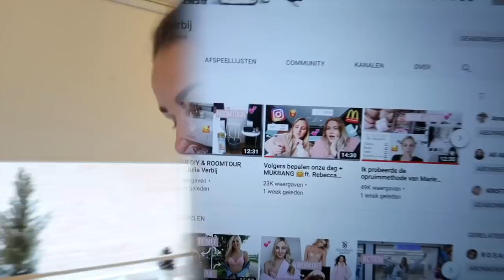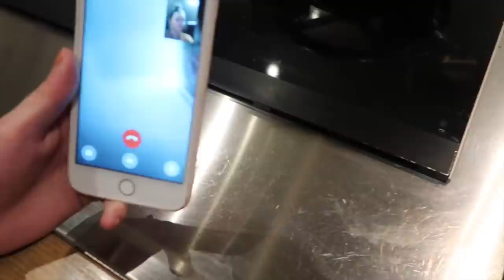Fotoshoot & DIY MARMER Interieur ✂️ WEEKVLOG 16 | Floor Delver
Hi! In deze weekvlog ga ik uiteten, lunchen en heb ik een fotoshoot! Ook laat ik zien hoe je je interieur kan customizen met marmer! Veel kijkplezier X